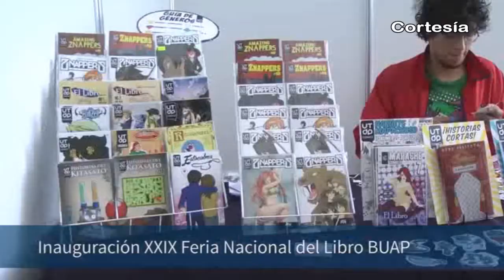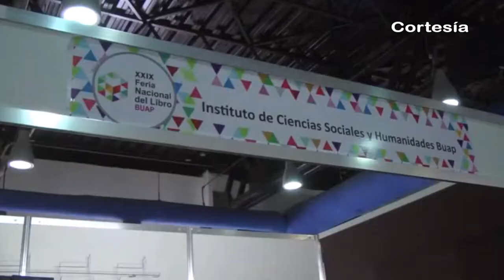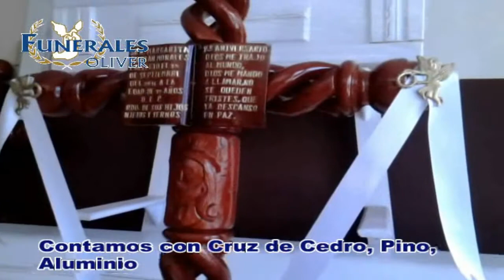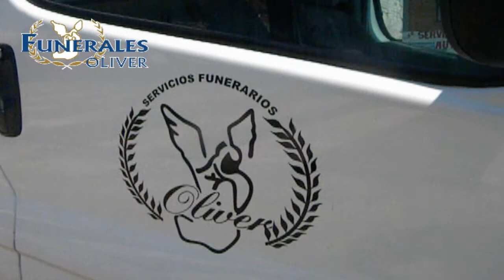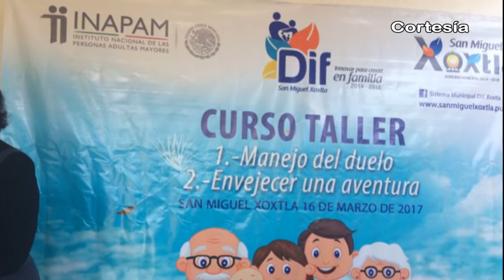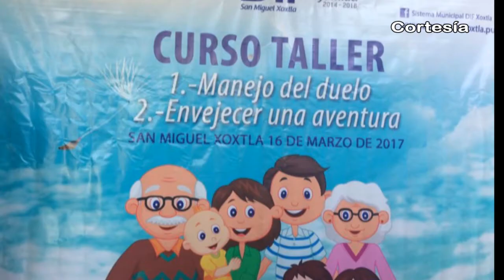Noticias al día - Marzo 17 de 2017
REGIÓN TLAXCALA
*Presentan iniciativa para contratar a discapacitados en ayuntamientos Tlaxcaltecas
*Presenta Val’Quirico programa de “Ópera de Gala” a realizare el próximo 31 de marzo
*Pasa desapercibido aniversario luctuoso por tragedia en Tepactepec, Nativitas.

REGIÓN TEXMELUCAN
*Descubren cadáver de un masculino en El Verde
*Realizarán Onceavo Equinoccio de primavera en  Tepatlaxco este 21 de marzo

*Xoxtla es sede de cursos y talleres que benefician a los Adultos Mayores
*Edil de Juan c Bonilla les falla nuevamente a sus habitantes con 3er informe de logros durante su gobierno
*Mediante programa municipal SMDIF Huejotzingo entrega despensas a familias vulnerables
*Edil de Huejotzingo coloca primera piedra de Primaria Paseo de los Sauces en Huejotzingo